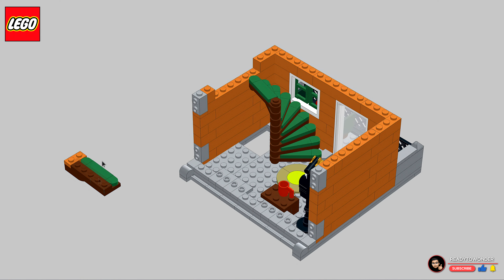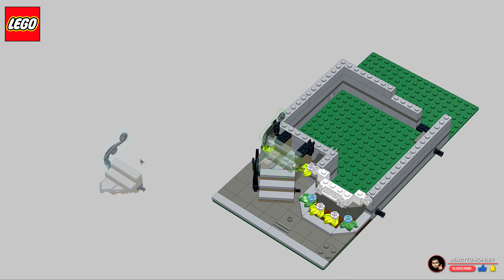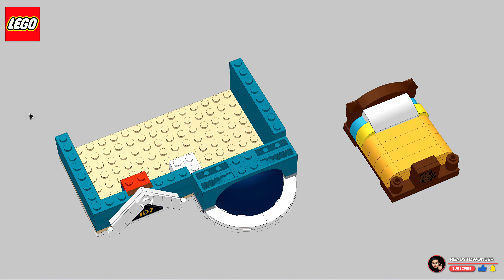# Lego Creator Expert - Bookshop (10270) Digital Speed Build 4K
Lego Creator Expert - Bookshop (10270) Digital Speed Build

ReadyToWonder
2021